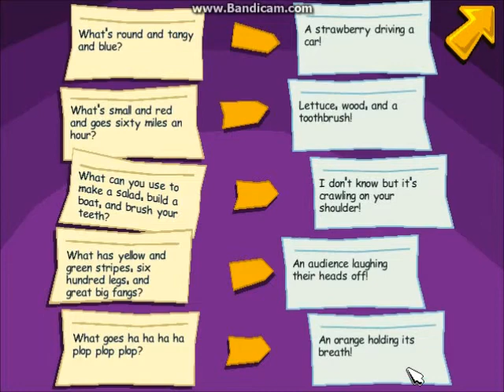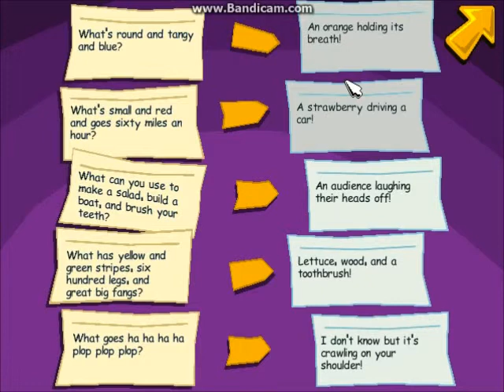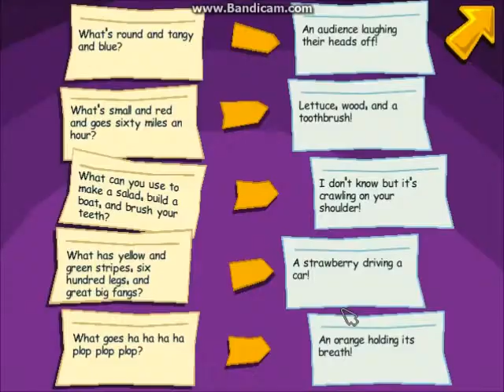Pajama Sam 3 Messing with jokes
So yeah random video is random. i was bored one day, and found out about this and thought it was i so funny